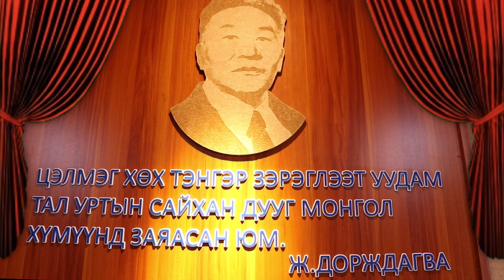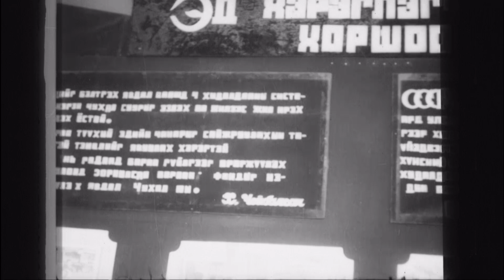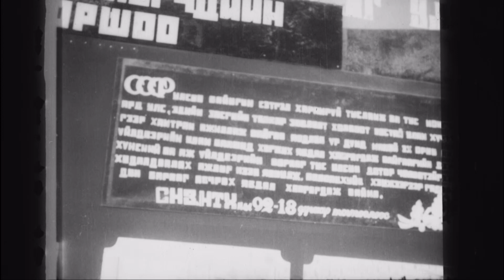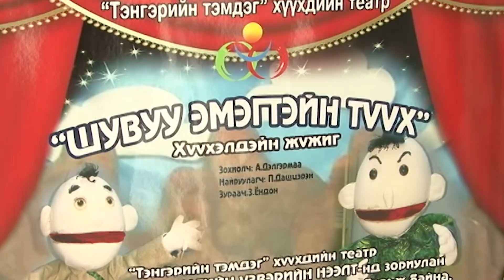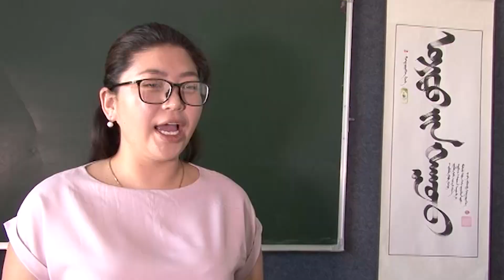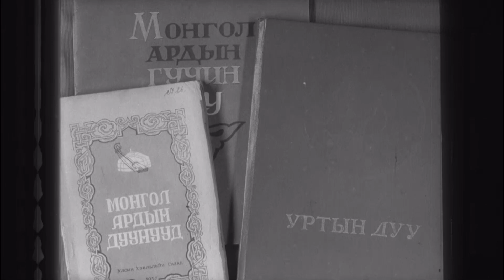Дундговь аймгийн "ТЭНГЭРИЙН ТЭМДЭГ" хүүхдийн театрын 10 жилийн ой